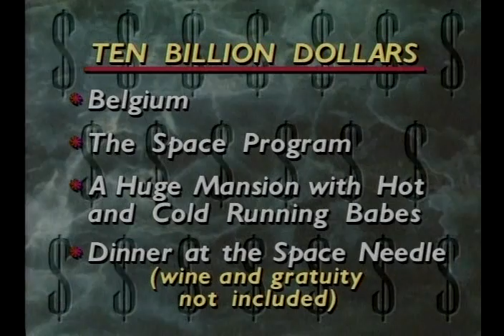Billionaire For A Day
Today, Harvey Sneldon ( Bill Stainton ) will risk everything to become the worlds most intimidating and richest man in the world for an entire day!

Mentioned in the bit are: the Space Needle, Connie Chung, Steve Raible, and Medina.   And thanks to Bill ( and Melinda ) for their ongoing charity efforts and great sense of humor! ;-)